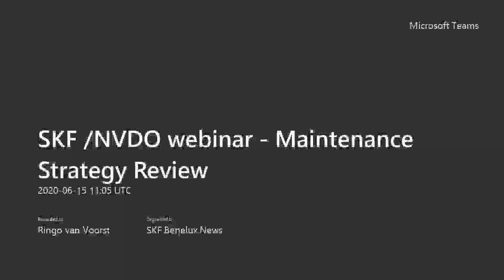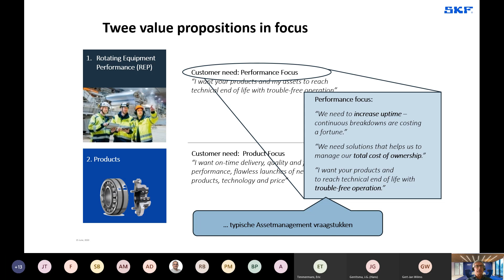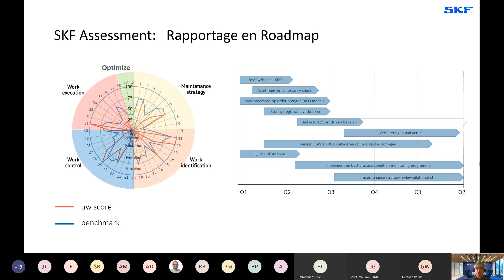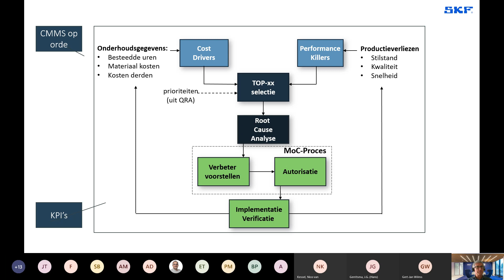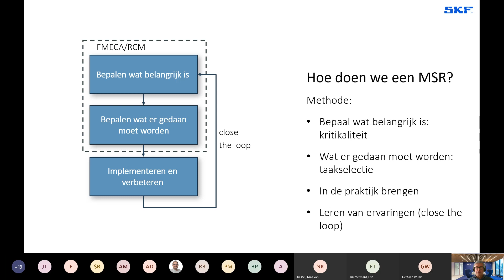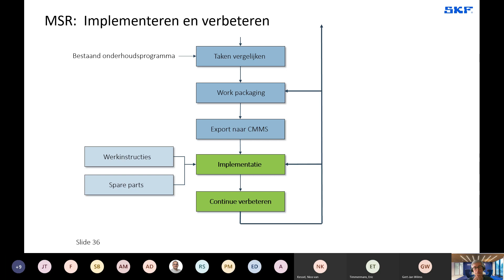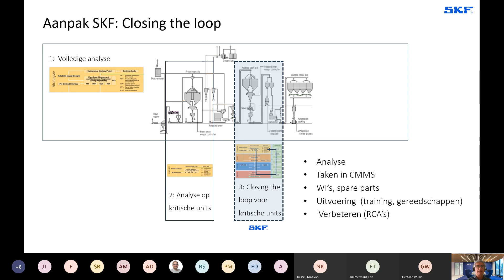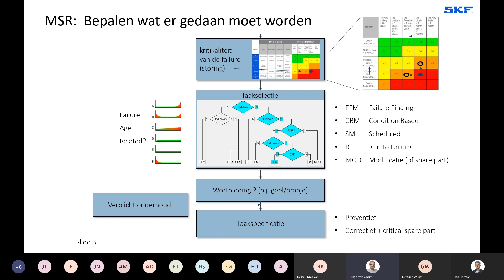20200615 Maintenance Webinar NVDO & SKF Maintenance Strategy Review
Webinar NVDO Maintenance Strategy Review GertJan Wilms & Jan Hofman